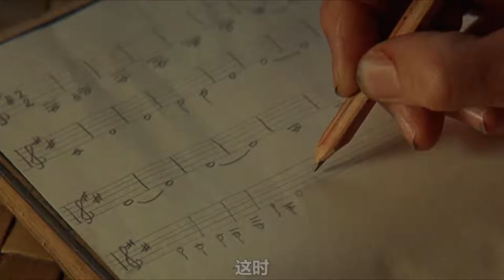她们究竟有什么错！就因为长得漂亮，就该被抓去当奴隶？犯罪片